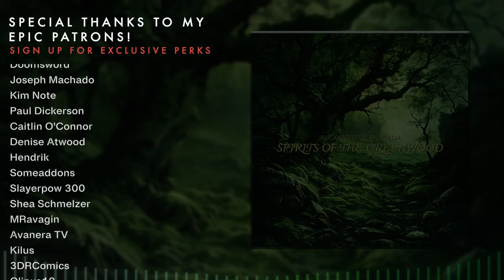Spirits of the Greenwood - Royalty Free Celtic Fantasy Music by Alexander Nakarada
Sometimes I like to make good music, even!

 - Channel whitelisting
 - Stems, loops and isolated parts of every song
 - Exclusive music

00:00 We do the intro thing
00:25 Shaker epicness
00:46 Ultra-hyper dramatic part
01:20 Cluck-cluck guitar enhanced intro part
01:40 Oh, and a fiddle...
02:00 Epic stuff, init
02:22 Cluck cluck
02:35 Not over yet
03:05 Outro thing